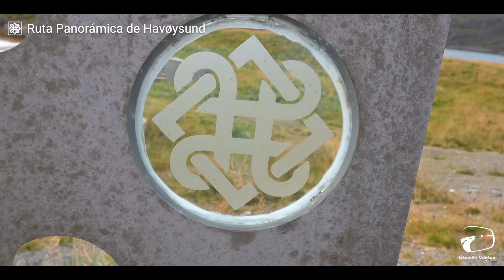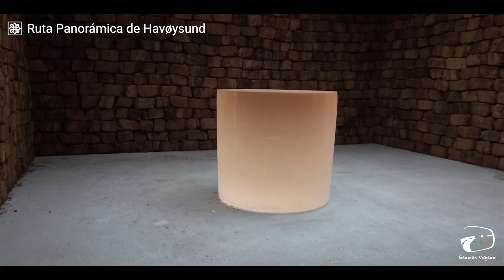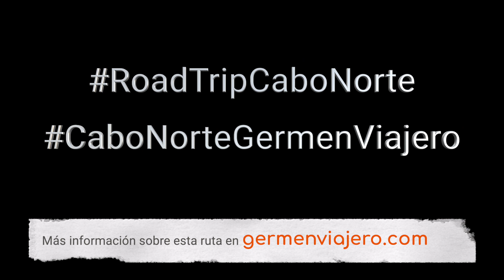🚐 Ruta HAVØYSUND | Rutas Panorámicas | Road Trip Cabo Norte 🇳🇴23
En el 🚐 Road Trip a Cabo Norte recorremos Noruega a través de las Rutas Panorámicas
👇🏼 Dale a - MOSTRAR MÁS - para ver toda la info del Road Trip 👇🏼

Si quieres completar la información y los sitios de este viaje, lo tienes todo en las siguientes guías:

📚 Guía NORUEGA EN AUTOCARAVANA, FURGO CAMPER Y COCHE - 16 Rutas por Carretera con Mapas Interactivos 👇🏼👇🏼👇🏼

📚 Guía DINAMARCA, SUECIA y LAPONIA FINLANDESA EN AUTOCARAVANA, FURGO CAMPER Y COCHE - 10 Rutas por Carretera con Mapas Interactivos 👇🏼👇🏼👇🏼

- Bolsas de vacío
- Bolsas de viajes
- Guías de viajes

🏷 Tienda de Amazon de Germen Viajero 👇🏼👇🏼👇🏼

📹 Vídeo grabado con la cámara:
Sony RX100 VII - amzn.to/3pKMTIo

Germen Viajero es un blog de viajes profesional especializado en la creación de contenido en el segmento de los road trips, los viajes en camper o autocaravana y los viajes por libre.

Descubrimos el mundo por carretera para contártelo.
¿Arrancamos?

🛍ROPA, ACCESORIOS Y KROMY DEL VÍDEO 👇🏼👇🏼👇🏼

🔴 SERIE DE VÍDEOS DEL ROAD TRIP A CABO NORTE, NORUEGA 👇🏼👇🏼👇🏼

🔴 SERIE DE VÍDEOS DEL ROAD TRIP A PAÍSES NÓRDICOS 👇🏼👇🏼👇🏼

🌍 MAPAS INTERACTIVOS 👇🏼👇🏼👇🏼
#3 15 lugares que ver en las islas Lofoten para una ruta inolvidable (Noruega)

Música: Apex - Aakash Gandhi, Raga - Dance of Music - Aakash Gandhi, Viking - Aakash Gandhi Audio Liobrary Youtube